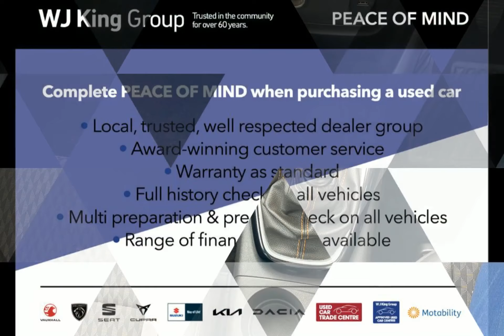WJ King are pleased to offer FD69ZRO at an amazing price